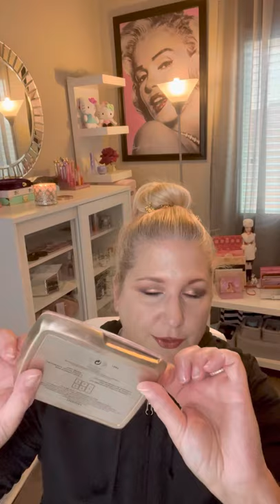THOUGHTS ON HOURGLASS HOLIDAY 2021 AMBIENT LIGHTING EDIT UNIVERSE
In this video I give a full review of the new Hourglass Holiday 2021 Ambient universe palette with comparisons.

On my face:

dior Air Flash Foundation in Shade 321

tarte Ultra creamy shape tape concealer in shade “Light Sand”

rockinscosmetics mascara

nyxcosmetics glitter glue

abh “Norvina” palette

maccosmetics lip liner in shade “Spice”

natashadenona LIP-OH-PHORIA in shade “Caramel”

charlottetilbury Airbrush Flawless Finish Skin Perfecting Powder in shade “2 Medium”

Brushes used/mentioned: rephr #5 alamarcosmetics Cheek rephr #1 and #14 on eyes